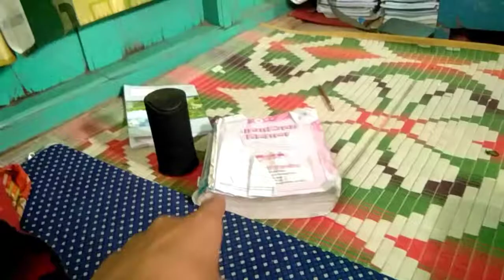90 Saal Ke Nani 😮| Vlog 67 | New Pahadi Vlogs | Pahadi Lifestyle | New Family Vlogs | Live Devansh😋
90 Saal Ke Nani 😮| Vlog 67 | New Pahadi Vlogs | Pahadi Lifestyle | New Family Vlogs | Live Devansh😋